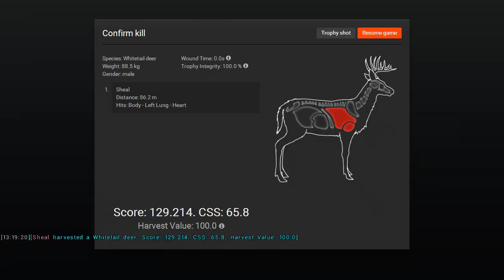The Hunter - Bucks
Hunting season started off this month, but I'll stick to digital hunting. That neck shot though~